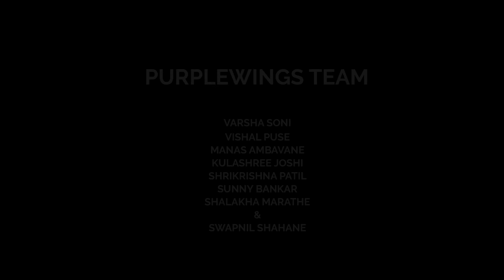Divya X Sainth X Purplewings X dilbaro